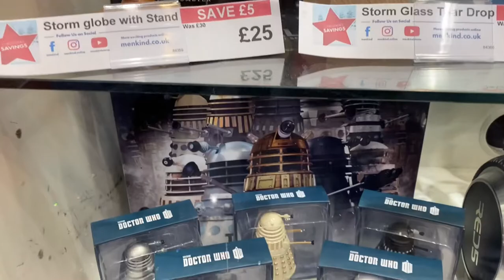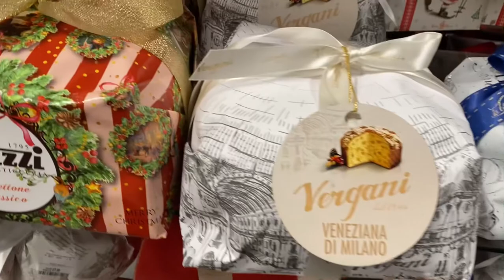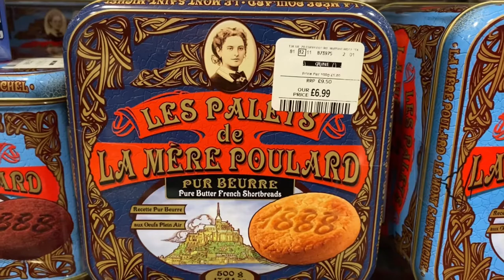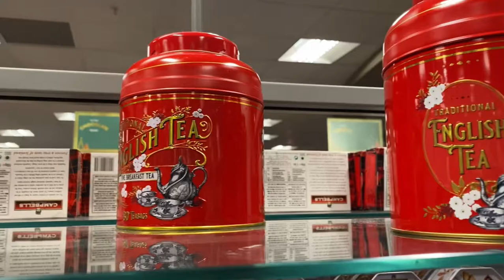blackfriday birmingham tkmaxx